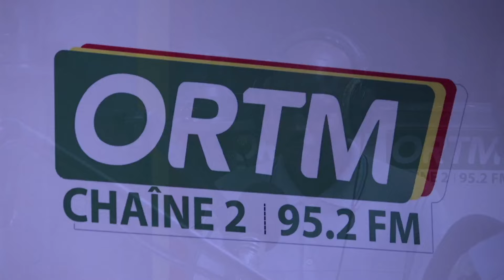Info-cité du lundi 29 mai 2024 de la chaine 2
ORTM-INFO : Info-cité du lundi 29 mai 2024 de la chaine 2
Présentation : Cheick FM N'DIAYE
Mise en ligne : Marcelle Y TESSOUGUE
Coordination : Tamsir DIABATE